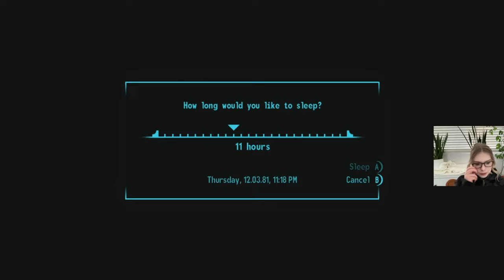Let's Play Fallout New Vegas BLIND Playthrough | Part 30 | Honest Hearts 3